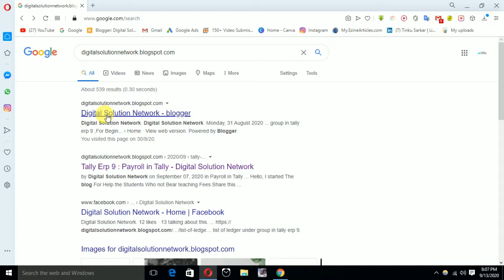Ms Access Notes | Create Table named Order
In this video i am trying to explain Ms Access Notes

| Thanks |